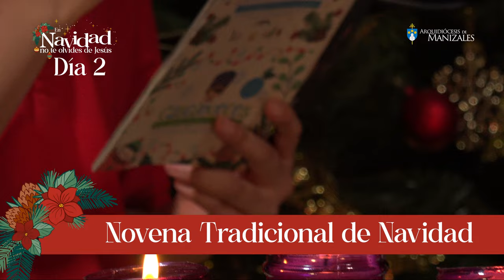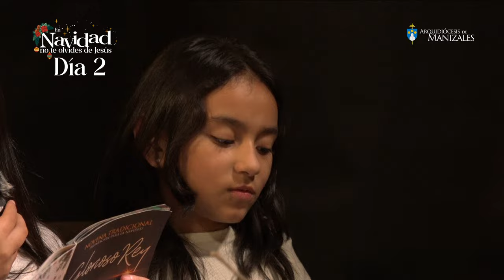Novena al Niño Dios día 2, Novena de Navidad domingo 17 de diciembre de 2023 Arquidiócesis Manizales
Oremos juntos las novenas al Niño Dios. Contemplemos aquel momento que cambió la historia. Elaboremos piadosamente el pesebre y junto a él dispongamos nuestro corazón para la gran solemnidad del 25 de diciembre. En Navidad no podemos olvidarnos del Niño Dios.

Novena Tradicional de Navidad Arquidiócesis de Manizales

Novena Al Niño Dios día 2, Novena de Navidad día uno. Novena de Navidad 17 de diciembre, novena 17 de diciembre, novena hoy, novena domingo 17 de diciembre.